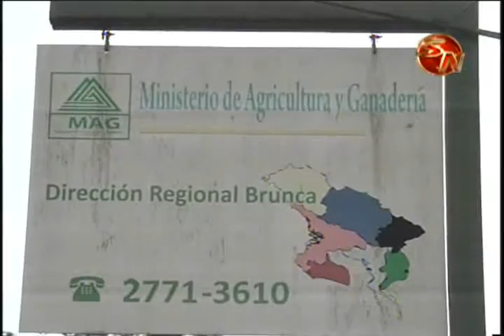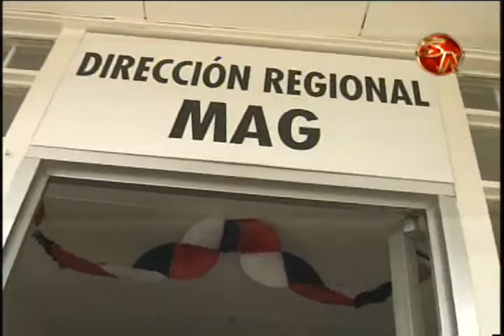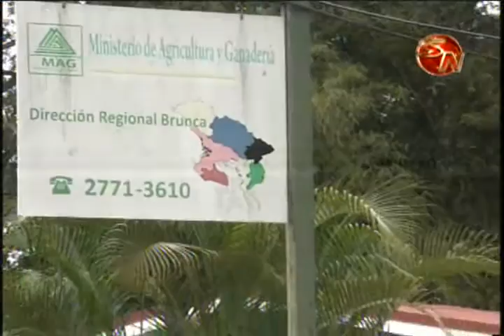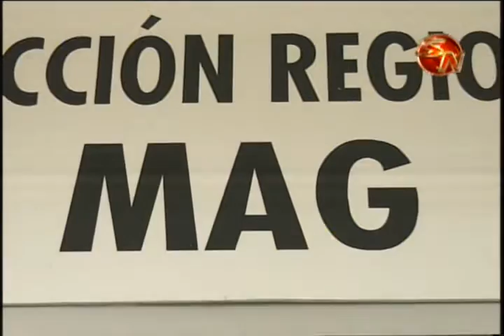ENTREVISTA MARIO CHAVEZ